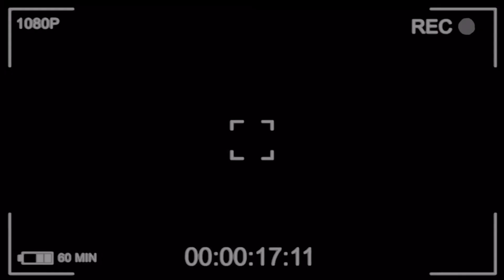Untold Truth About Real Estate Industry Part-2 || Plots ||Ashish Gutt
Untold Truth About Real Estate Industry Part-2 || Ashish Gutt

Contact with Ashish Gutt on Social Media📲

Contact TEAM ASHISH GUTT on Social Media📲